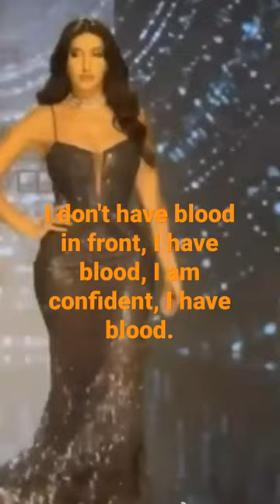Indian queen 👑 scope music 🎶 priyanka nora mlaika suhana my ladies and baby 😃😊